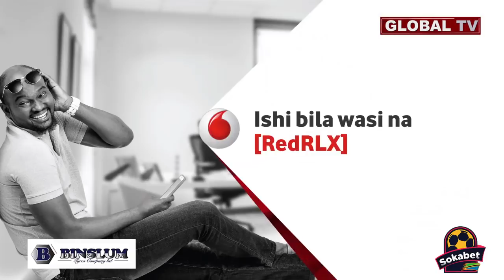Diamond & Alikiba Hawatii Mguu Kwa Show Hii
Mtazame hapa Mbunge wa jimbo la  Mtera, Livingstone Lusinde, akicheza ngoma za asili wakati wa  kampeni za udiwani.